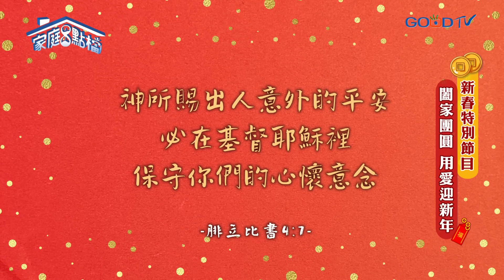許我們一個喜樂的年！平安團圓的KNOW HOW ‖《闔家團圓 用愛迎新年》高怡平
新年快樂！
全家團圓  用愛迎新年
恭喜恭喜！每到了這個時候，就是家人團聚的時刻，既然團聚了，就一定想要好好的和家人吃上一頓溫馨的團圓飯。這集的特別來賓要來為各位獻上祝福，還有美味可口的 年夜菜~~

00:00 開場
08:41 今年女兒除夕不在家...
14:39 林姿佑一招完美解決煮年夜飯問題
18:32 過年媳婦難熬 該怎麼辦？
21:31 團圓的精髓是熱鬧！帶動氣氛很重要
26:46 長輩是家中氣氛關鍵 多一點體貼更溫馨
32:21 紅包傳說習俗從哪來？包紅包是負擔還是分享愛？